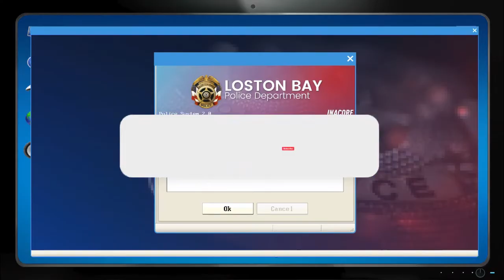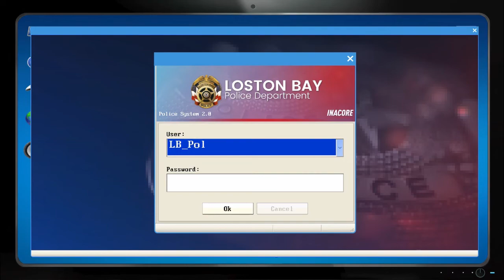Police Simulator Patrol Duty | Traffic Duty : Downtown | Part 5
Mission : TRAFFIC DUTY : DOWNTOWN

Side Mission : THIEF SPEEDING  IN SHELLEY EXPRESSWAY

Rank : PROBATIONARY OFFICER